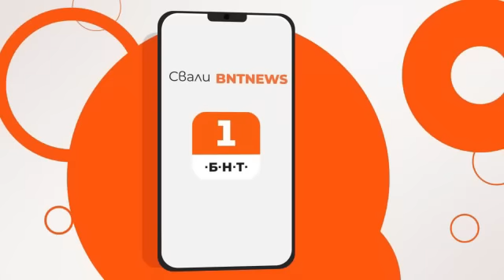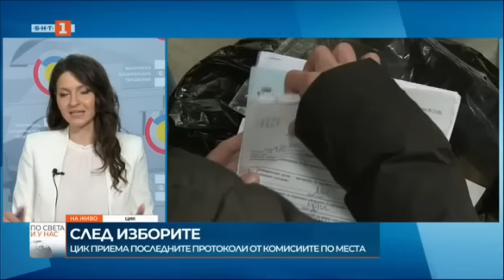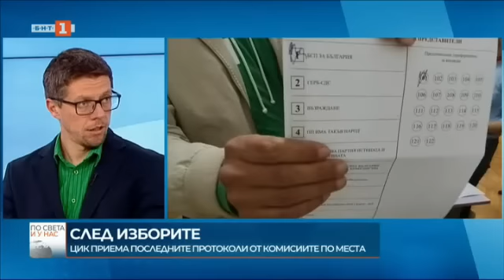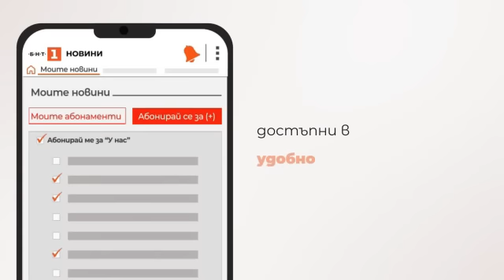По света и у нас - 04.04.2023, 09:00 по БНТ